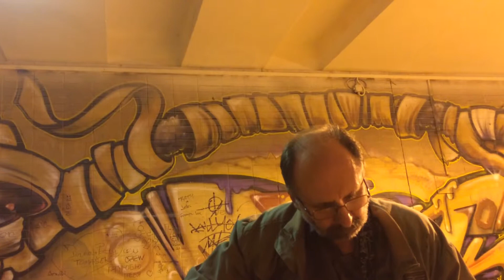Eric Clapton - Wonderfull Tonight Czech Cover | Train station in Brno